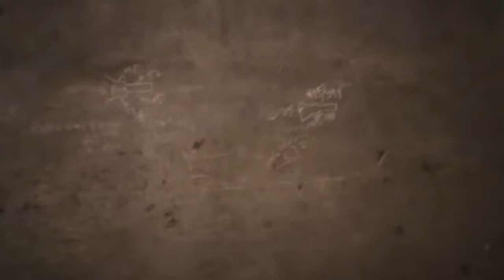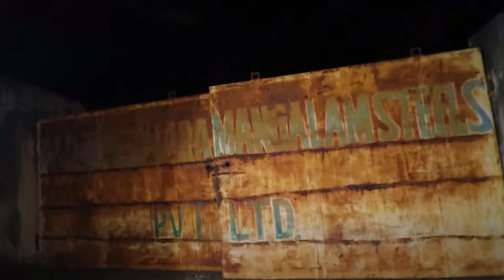WE GOT STUCK THERE -PART 3 GRAY WOLF VASU | GHOST ACTIVITIES EXPLAINED | REVIEW | PEI VIDEO REACTION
Music from @Argsound Background Music
THE MAN HUNTER FULL SERIES | GRAY WOLF VASU | GHOST ACTIVITIES EXPLAINED | REVIEW | PEI VIDEO REACTION

gray wolf vasu shopping mall,
gray wolf vasu prank,
gray wolf vasu phone number,
gray wolf vasu whatsapp status,
gray wolf vasu video

Below are some of the popular uploads done by Sarath bro.
HORRIFYING HIGH SCHOOL (Extremely scary)
TERRIFYING DOLL RITUAL
PEI FORT
LIGHTS OUT CHALLENGE !
CREEPY GIRLS HOSTEL 2
MYSTERY FACTORY - 2
DEMONTE COLONY GHOST TALKED WITH US
MYSTERY FACTORY
VADAKANS ATTACKED US !
ARANMANAI - THE CONCLUSION Followup video
JINN ATTACKED US!
CREEPY GIRL'S HOSTEL
K.G.F - TREASURE HUNT
WE WENT AGAIN (IT FOLLOWS PART 2)
KARILATTU LUPPAM Live ghost hunting
IT FOLLOWS - SIMPLY SARATH
LATEST HAUNTED BUILDING Ghost Hunt Went Wrong
FEAR FACTORY-UNSOLVED (PART 2)
"FEAR FACTOR(Y)"
YAAR IVAN (யார் இவன்)
FRENCH CASTLE This Ghost Hunt Terrified Us
BOYS HOSTEL Ghost Answered My Question(Extremely Scary)
ARANMANAI - THE ENDPranking Simply Sarath & Being Jagan (Gift Prank Gone Wrong)
simply sarath family,
simply sarath fans,
simply sarath ghost app,
simply sarath ghost videos tamil new,
simply sarath gin,
simply sarath ghost game,
simply sarath games,